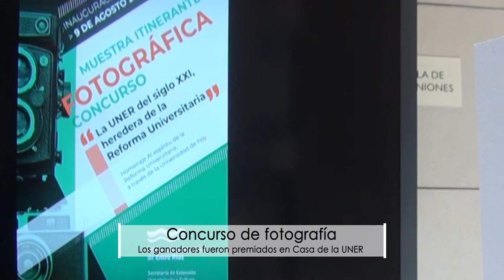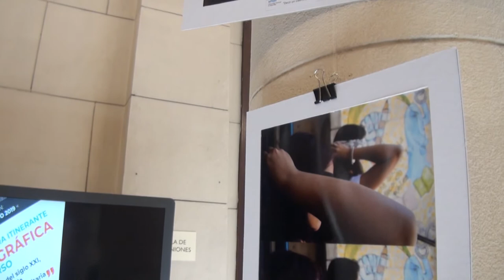Miradas sobre la Universidad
Los ganadores del concurso de fotografía “La UNER del Siglo XXI, heredera de la Reforma Universitaria” recibieron sus reconocimientos este lunes en la Casa de la Universidad.
La entrega de diplomas estuvo a cargo del Rector Andrés Sabella, la Vicerrectora Gabriela Andretich y el director de Casa UNER, Pablo Mitre.
Las obras que participaron del concurso permanecerán expuestas durante los próximos días en el hall de la Casa de la Universidad.